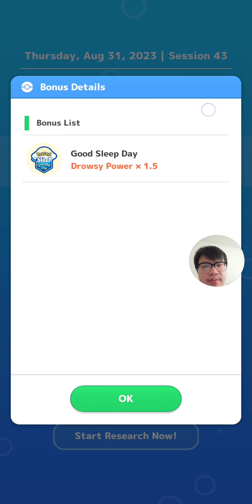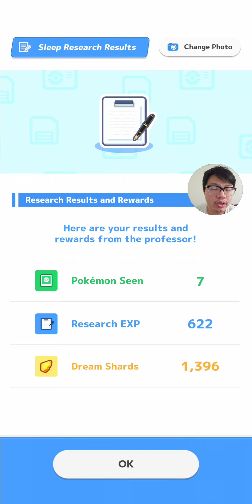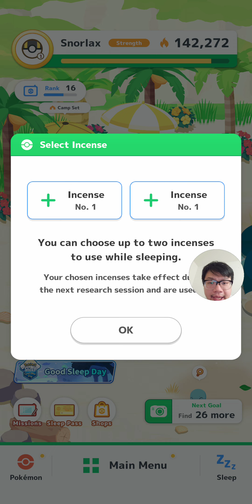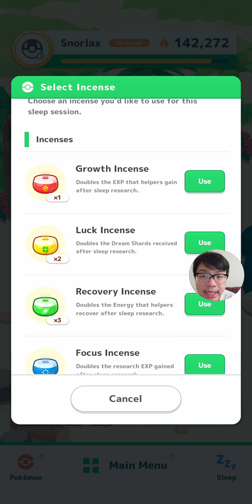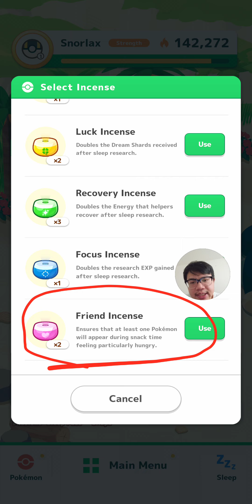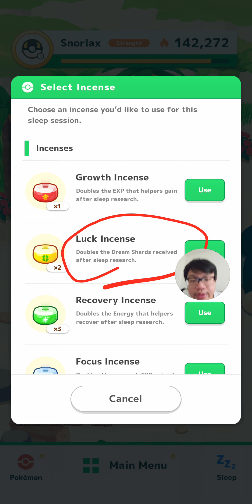Which incense to use for Good Sleep Day, and my event rewards for Day 1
I show the rewards for Good Sleep Day event Day 1
Also we discuss the intricacies of whether to use Focus Incense during event or Sunday night (end of week)? What about other incenses?

Share your friend code and ask me questions on our Pokemon Sleep Discord

Serebii.net is my favorite pokemon resources. Here is the page you can find all the main skills of each pokemon!